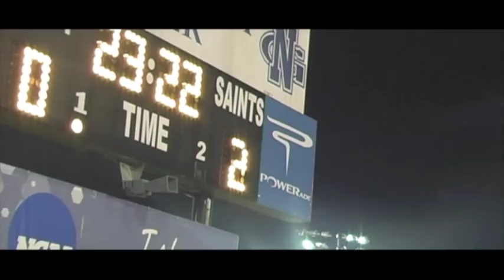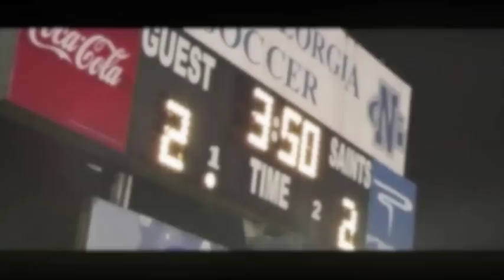Men's Soccer Highlights - #23 Clayton State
The Lakers were too much for the Saints to handle in OT as Clayton State picks up the conference victory on the road 4-3.